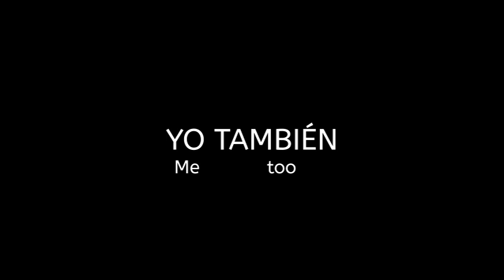How To Say (Me too) In Spanish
Me too! Yo tambien! Today's phrase is just two simple words. No biggie right?